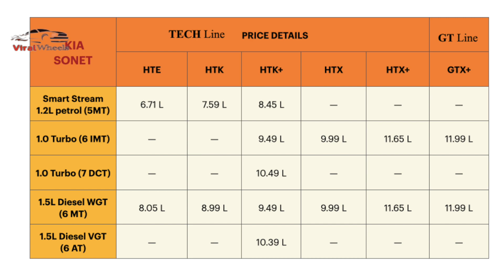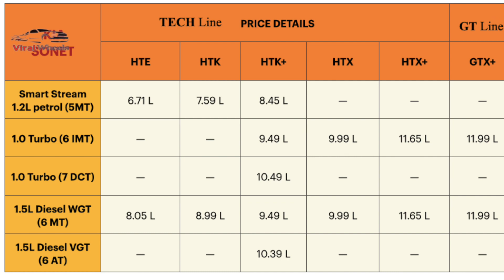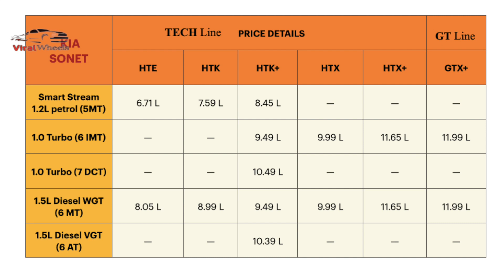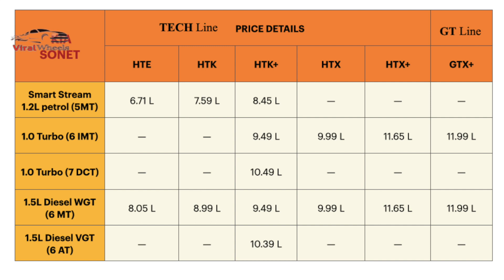కియా సొనెట్ PRICE మరియు మైలేజ్ పూర్తీ వివరాలు తెలుగు లో || Kia Sonet Price & Mileage Details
Kia Sonet Price  & Mileage Details in Telugu